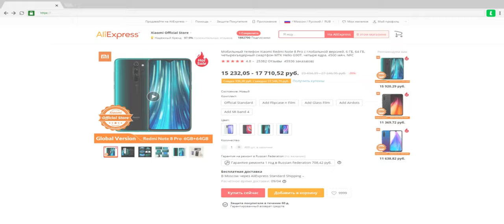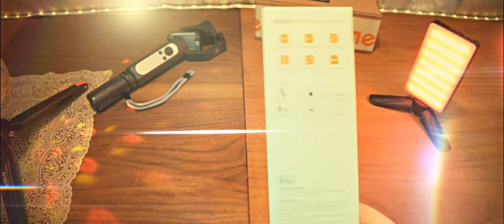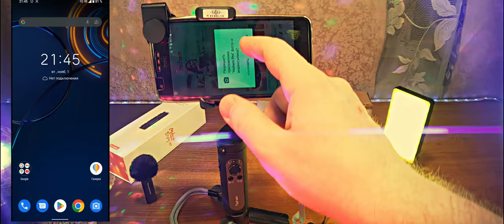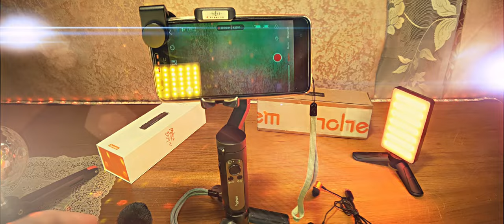Hohem BM01 BT беспроводная микрофонная система Hi-Fi стерео. Чё, за ВЕСЧЬ 3 в 1!)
Hohem BM01 BT беспроводная микрофонная система HI-FI стерео. Поддержка подключения BT, быстрая и удобная для iOS и Android, не беспокойтесь о том, что не может работать с вашим устройством. Передача на дальние расстояния 15 м, профессиональная технология умного шумоподавления и качество стерео CD 48 кГц, минимизируя фоновый шум, собирая оригинальный человеческий голос, обеспечивая четкий звуковой выход. Дизайн микрофона освобождает ваши руки, идеально подходит для короткой видеосъемки, уличных интервью, прямой трансляции, обучения, MV съемки и т. д. Встроенный аккумулятор большой емкости, может быть легко заряжен через внешний аккумулятор, адаптер переменного тока, ноутбук и так далее, максимальное время работы до 5 часов. Портативный маленький размер и легкий вес, легко хранить и переносить, хороший помощник для блогеров, интервьюеров, учителя и т. д. Характеристики: бренд: Hohem; модель: BM01; процессор: Qualcomm CSR8670; цвет: черный; материал: алюминиевый сплав; частота образцов: 48 кГц; пропускная способность записи: полный диапазон 22,05 кГц; версия Bluetooth: 5.0; диапазон передачи BT: 15 м; емкость аккумулятора: 110 мАч; время зарядки: около 1 часа; время работы: 4-5 часов; рабочее напряжение: 3,7В; входной ток: 5 В/500 мА; порт зарядки: USB Type C; аудио порт: USB Type C; модель совместимого стабилизатора: iSteady X, iSteady X2, iSteady V2; размер продукта: 6,5*1,6*1,5 см/2,5*0,6*0,5 дюймов; вес продукта: 11 г/0,3 унций; размер посылки: 21,9*6,6*5,3 см/8,6*2,5*2,08 дюймов; вес посылки: 200 г/7,05 унций.

0:00 Введение
1:24 Реклама
1:39 Распаковка и демонстрация
8:07 Демонстрация работы c Hohem iSteady X
10:25 Тест на смартфоне ASUS в ПО FiLMiC Pro и Hohem Pro
11:50 Демонстрация медиа функций
13:18 Заключение